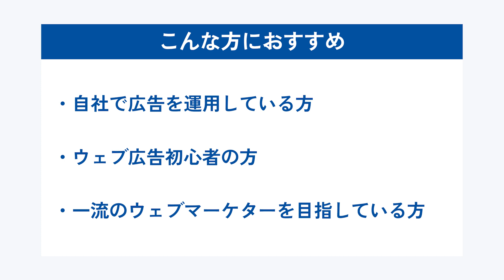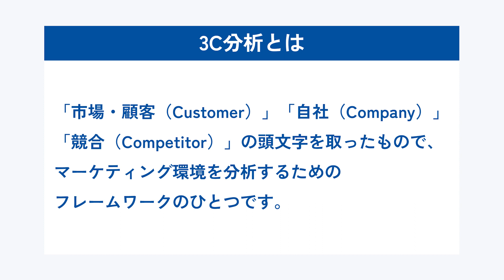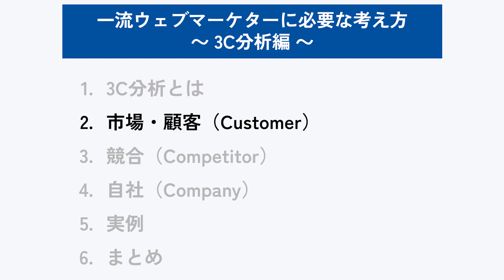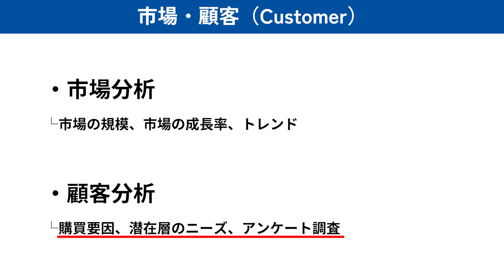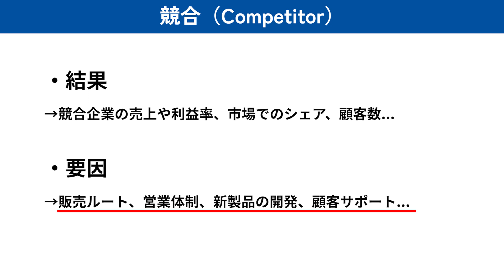マーケティング戦略の基礎を学ぶ！3C分析入門【前編】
▶当社のWebマーケティングスクール「リスナビ」
グラッドキューブのノウハウが凝縮されています。
本気でWEBマーケティングを学びたい方は下記よりご相談ください。

▶広告アカウント診断のお申込みはこちら

本動画では、一流ウェブマーケターになるために必要な考え方「3C分析編」について詳しく解説しております。前編・後編の2本立てとなっておりますので、ぜひ後編も併せてご覧ください！

00:00 オープニング
01:18 3C分析とは
02:43 市場・顧客（Customer）
05:18 競合（Competitor）
06:41 まとめ

▶GladCubeTVとは？
デジタルマーケティング支援事業を行っている「株式会社グラッドキューブ」が運営するチャンネルです。
Web広告の最新情報や成功事例、実践的なノウハウなど、Webマーケティングに関する様々なコンテンツをお届けしています。

▶こんな方におすすすめのチャンネルです
・自社のWebサイトのアクセス数やコンバージョン率を上げたい企業の方
・企業のWebマーケティング担当の方
・Web広告に興味がある初心者の方
・Webマーケティングに関する知識を広げたい方

▶ブログやSNSでも最新情報を発信しています！

▶株式会社グラッドキューブについて
当社は、Web広告の運用代行やクリエイティブ制作、LPOなど、一気通貫のデジタルマーケティング支援を提供しています。